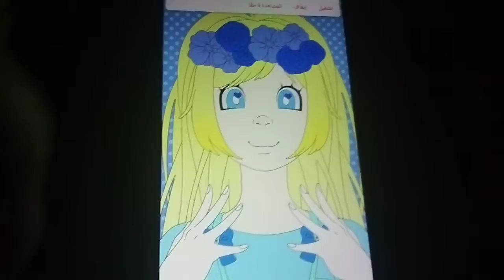Sherry in monster girl maker